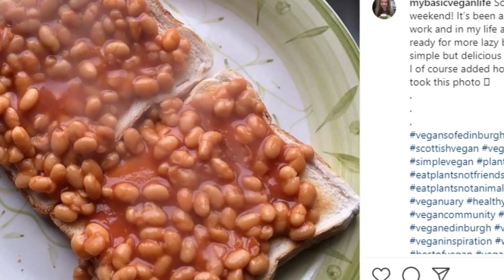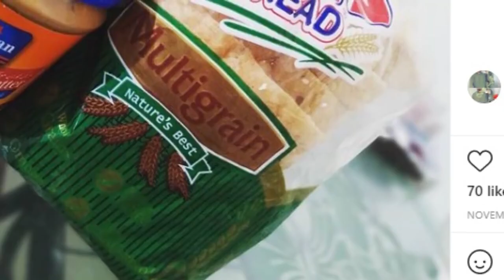Lose Upto 10 KG without Eating Eggs in Diet | No Egg Diet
PLEASE LIKE MY FACEBOOK PAGE TO GET EVERY NEW UPDATE ON YOUR WALL